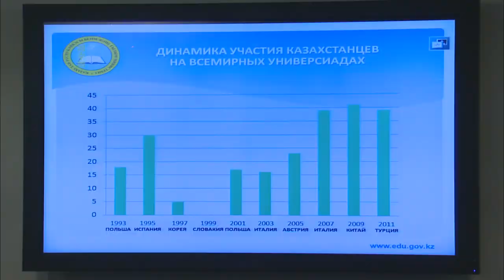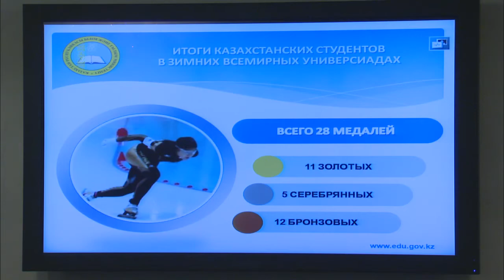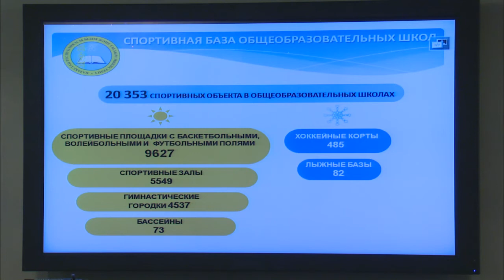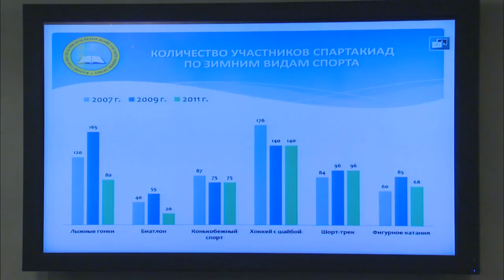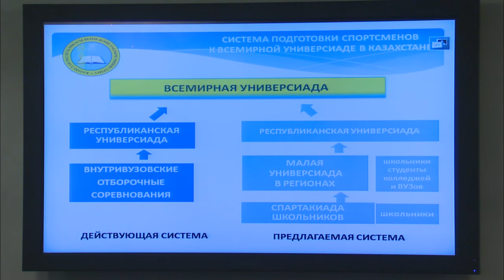Выступление Б.Жумагулова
На заседании Правительства РК министр образования и науки РК Б.Жумагулов доложил о ходе подготовки к проведению XXVIII зимней Всемирной универсиады в 2017 году в Алматы.